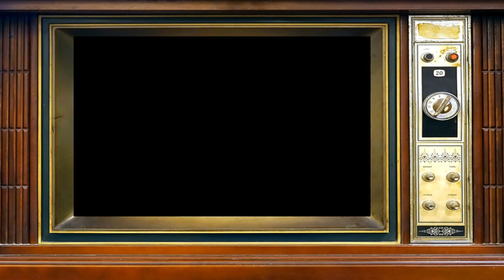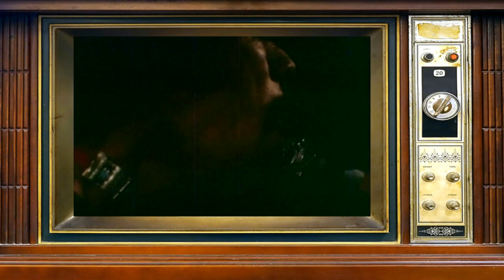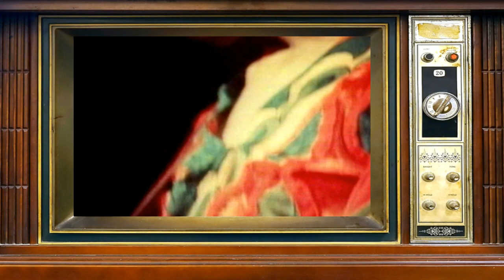Along the WT